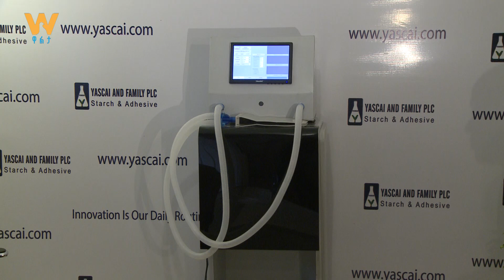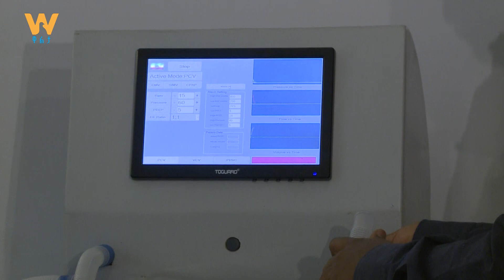ያስካይ ኩባንያ የሰራው የመተንፈሻ መርጃ መሳሪያ (ቬንትሌተር)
WaltaTV : ያስካይ የተሰኘ ሃገር በቀል ኩባንያ የመተንፈሻ መርጃ መሳሪያ (ቬንትሌተር) መስራቱን አስታውቋል